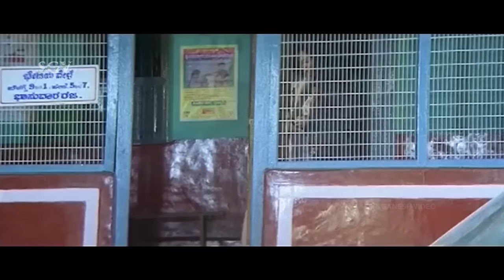Yajamana Kannada Movie Back To Back Comedy Scenes | Vishnuvardhan | Tennis Krishna | Shivaram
Director - R Sheshadri, Radha Bharathi
Banner - Oscar Films
Presenter-  K V Nagesh Kumar
Producer - Smt Meharunnisa Rehaman, K Musthafa
Story - Vikraman (Remake of Vaanathaippola (Tamil) (2000))
Screenplay - R Sheshadri, Radha Bharathi

Yajamana – ಯಜಮಾನ2000*SGV